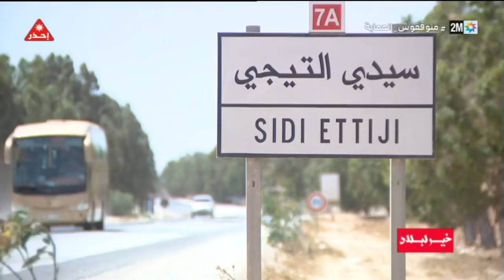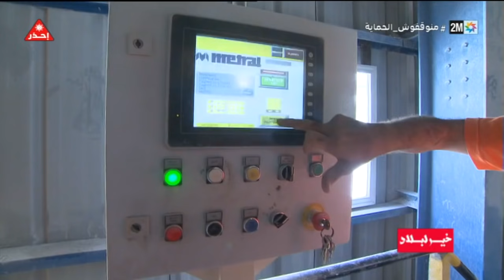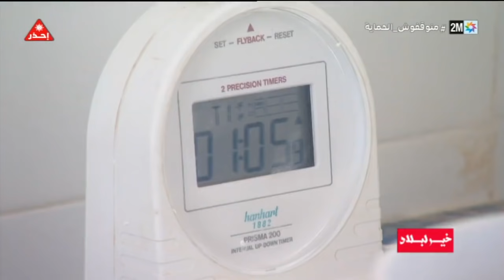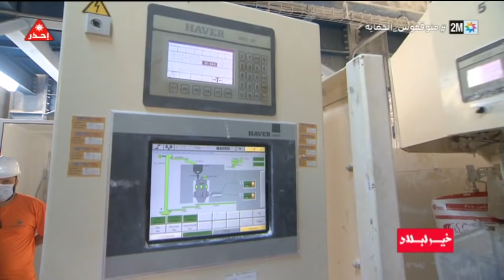مراحل استخراج و إنتاج مادة الجبس في منطقة آسفي.. في "خير لبلاد"